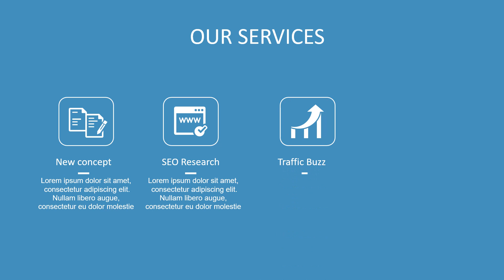Paket Pembuatan Video Promosi dan Website Murah di Parit Malintang, Agam